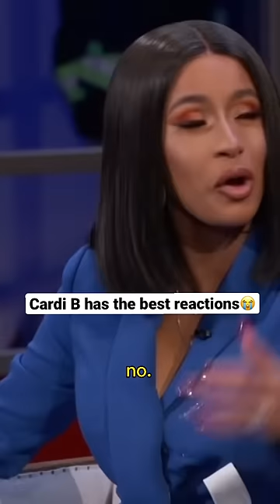Cardi B Funniest Interview reaction